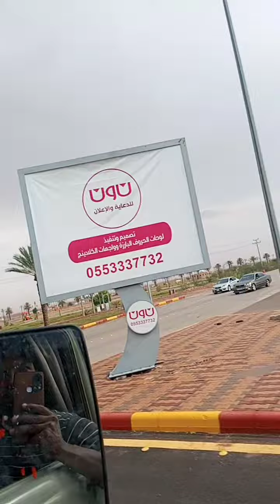Zulfi Saudi Arabia vairal video | My vlog Saudi Arabia 2023 || Blogger up58vlog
saudia vairal video
saudia vairal video rod
Makka saudia

my vlog Saudi Arabia